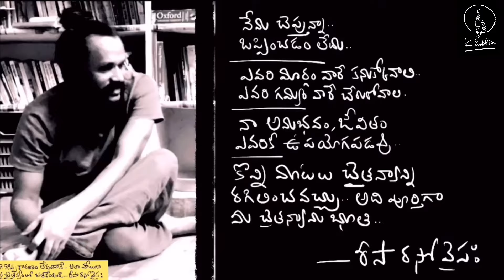మీకూ రమణ మహర్షికి ఉన్న తేడా ఏమిటి | ignore world within | Kanth’Risa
Be relaxed